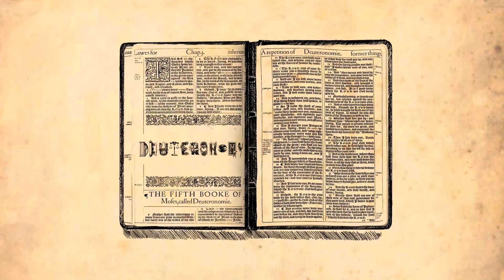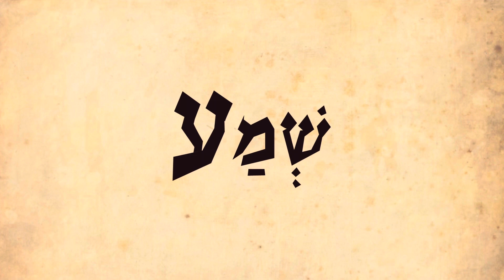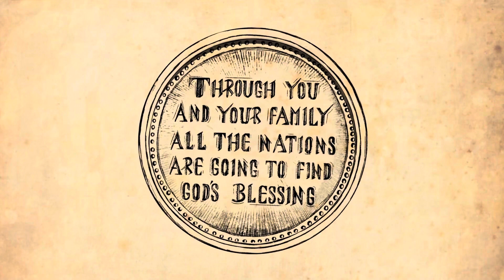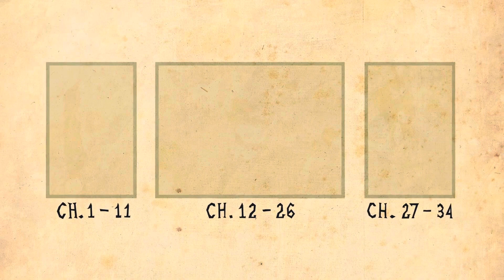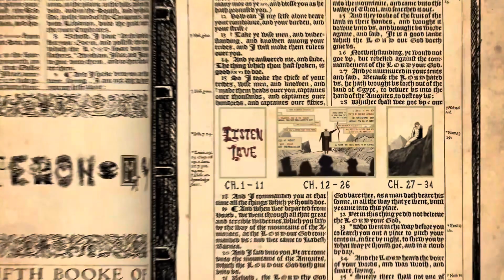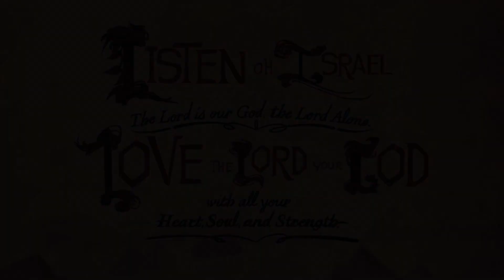Deuteronomy 22&23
Sunday Morning Service 1/7/24 - Deuteronomy 22&24
- Pastor Chris Amaro